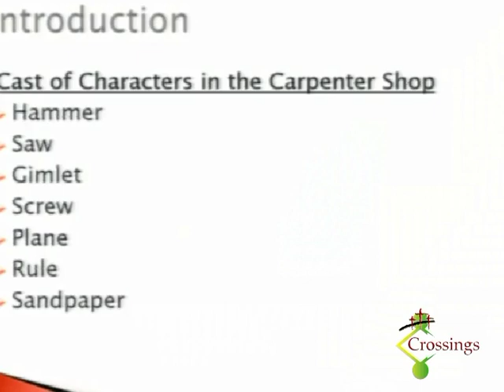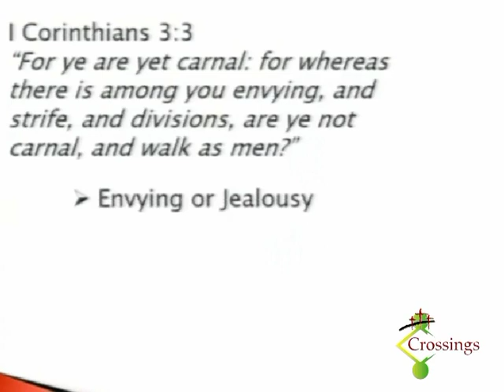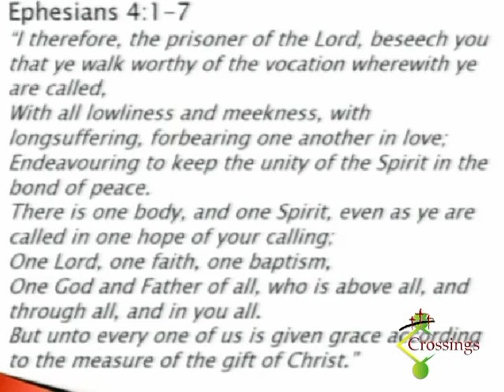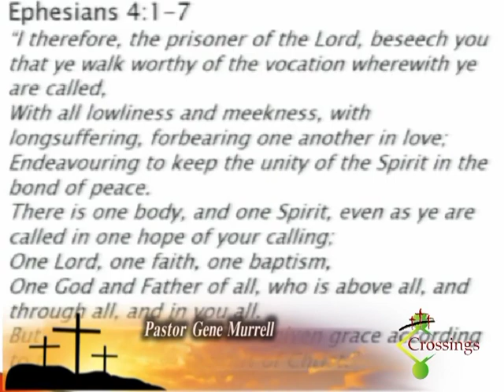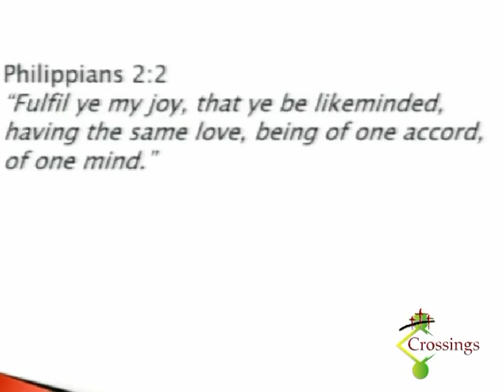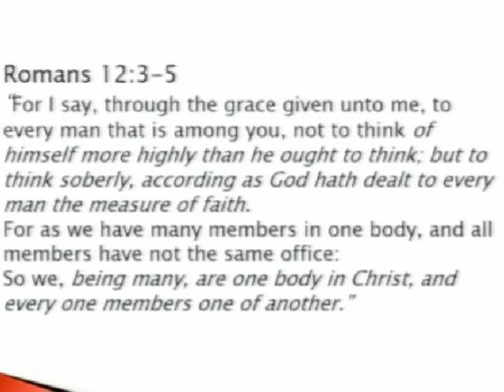Labourers Together | Gene Murrell | 2014.06.29